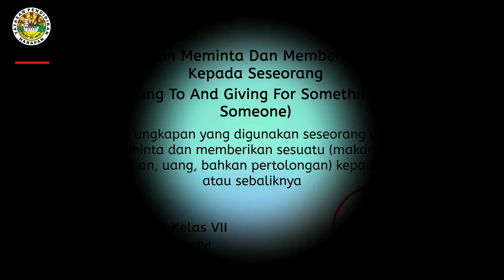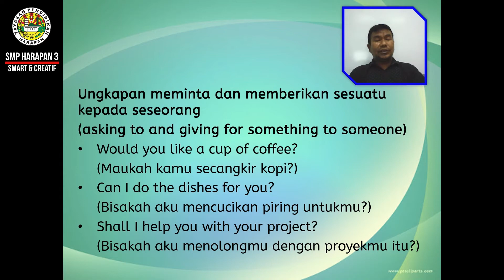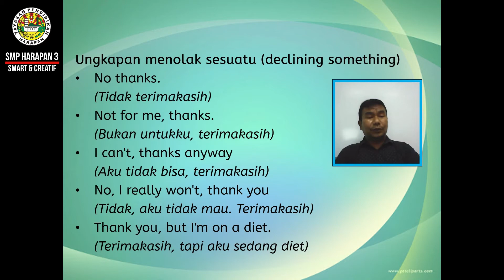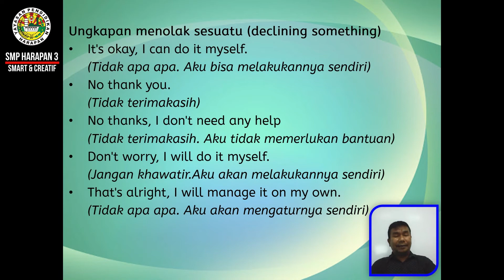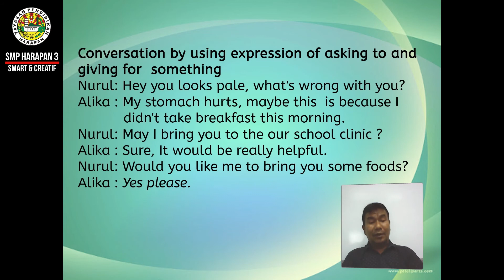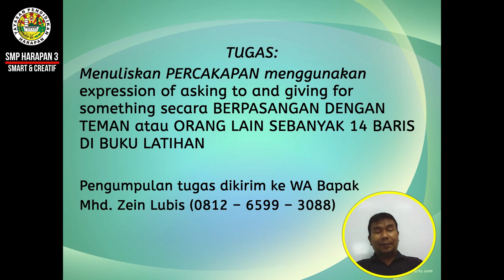CONVERSATION KLS 7 ASKING TO AND GIVING FOR SOMETHING TO SOMEONE